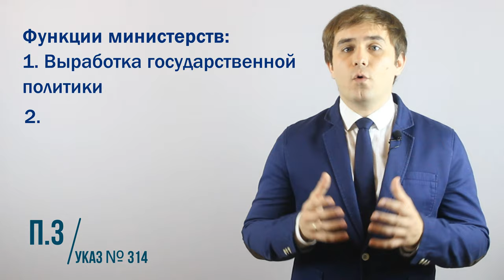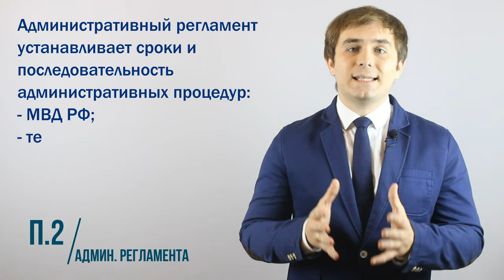Обязан ли водитель выполнять административный регламент МВД (требования сотрудника ДПС)?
Под каждым видео на нашем канале есть не по одному комментарию в которых зрители пишут, что Административный регламент МВД не имеет ни какого отношения к водителям и они не обязаны выполнять его. Следовательно они могут не выходить из машины по требованию ДПС, не предъявлять им аптечку, огетушитель и игнорировать требования сотрудника ДПС основанные на административном регламенте.
Есть просьба, если это видео Вам понравится, то поставьте, пожалуйста, лайк, если оно Вам не понравится, то поставьте дизлайк и напишите в комментарии, что Вам не понравилось.
Давайте разберемся раз и на всегда в этом вопросе.
Указом Президента РФ "О системе и структуре федеральных органов исполнительной власти" определено, что в систему федеральных органов исполнительной власти входят федеральные министерства, федеральные службы и федеральные агентства.
Пунктом 3. данного указа установлено, что федеральное министерство:
а) является федеральным органом исполнительной власти, осуществляющим функции по выработке государственной политики и нормативно-правовому регулированию в установленной сфере деятельности.
Открываем положение о министерстве внутренних дел и видим там точно такие же полномочия.
Далее мы открываем  Постановление Правительства РФ N 1009 "Об утверждении Правил подготовки нормативных правовых актов федеральных органов исполнительной власти и их государственной регистрации" и видимо, что Нормативные правовые акты издаются федеральными органами исполнительной власти в виде постановлений, приказов, правил, инструкций и положений.
Теперь мы знаем, что министерства имеют право издавать нормативные правовые акты в виде приказов.
Открываем Административный регламент и видим, что он утвержден Приказом МВД, значит имеет юридическую силу и обязателен для исполнения.
Во втором пункте Административного регламента предусмотрено, что он устанавливает сроки и последовательность осуществления административных процедур МВД, его территориальными органами и уполномоченными должностными лицами при осуществлении государственной функции.
Про какую-то обязательность для водителей в административном регламенте нет ни слова. Значит водители не обязаны его выполнять, ведь они не сотрудники МВД.
Данную позицию поддерживают также суды
Вот например выдержка из решения суда (ссылка на данное решение есть в описании к видео) -
«Данный Административный регламент регулирует действия сотрудников полиции, а не водителей и иных участников дорожного движения, как ошибочно полагает заявитель жалобы».
Но, возникает вопрос, обязаны ли мы выполнять указания сотрудника ДПС основанные на Административном регламенте?
Да обязаны.
Как мы помним, водитель обязан выполнять законные требования сотрудника ДПС, в КоАП РФ даже статья имеется на этот случай, чтобы наказать водителя в случае неподчинения.
Что значит законные, т. е. основанные на нормах Конституции, федеральных законов и принятых на их основании подзаконных нормативных актах.
Как мы знаем, административный регламент принят приказом МВД. Следовательно, если сотрудник ДПС попросит Вас:
- Дыхнуть
- Открыть багажник без составления акта досмотра
- Перестать снимать его действия на камеру, то можете смело ему отказать, т. к. его действия незаконны. Почему незаконны да так как ни в одном нормативном акте вы не увидите, что сотрудник ДПС имеет право потребовать водителя дыхнуть, они должны четко следовать  букве закона.
А вот если предъявляемые требование сотрудником ДПС прописаны в Административном регламенте, то водитель обязан их выполнять, т. к. они являются законными.

Цитата из решения суда: "Данный Административный регламент регулирует действия сотрудников полиции, а не водителя, как ошибочно полагает сторона защиты, указывая, что водитель вправе отказаться от выполнения предложения сотрудников полиции пройти в служебный автомобиль."

Цитата из решения суда:  "Данный Административный регламент регулирует действия сотрудников полиции, а не водителей и иных участников дорожного движения, как ошибочно полагает заявитель жалобы."